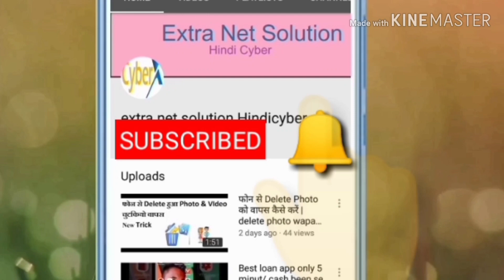NISHULK ACADEMY KHUSHRUPUR || INDIAN ARMY Exercise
हेलो दोस्तों स्वागत है आपका मेरे Youtube चैनल Extra Net Solution HindiCyber मैं ||
आज मैं आपके लिए लेकर आया हूँ| NEW DEFENCE ACADEMY KHUSHRUPUR BULANDSHAHR ||
1600 मीटर बिना थके दौड़ने के लिए एक EXERCISE जोकी बहुत ही महत्व पूर्ण है |
Video देखने के लिये धन्यवाद||
INDIAN ARMY
इंडियन आर्मी